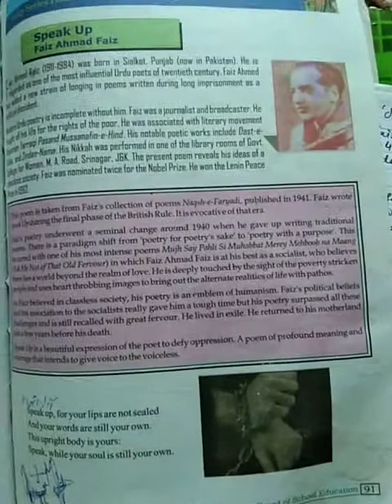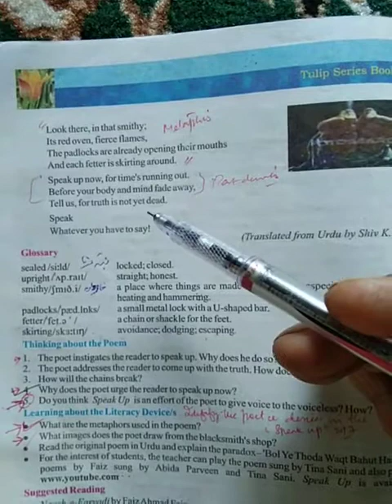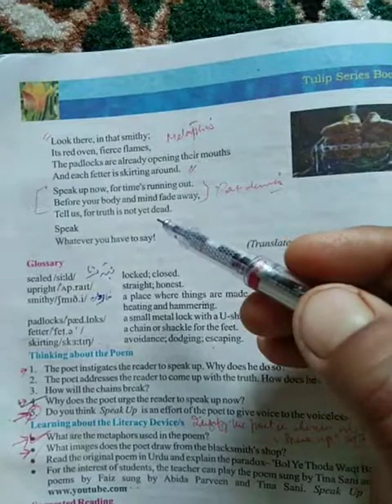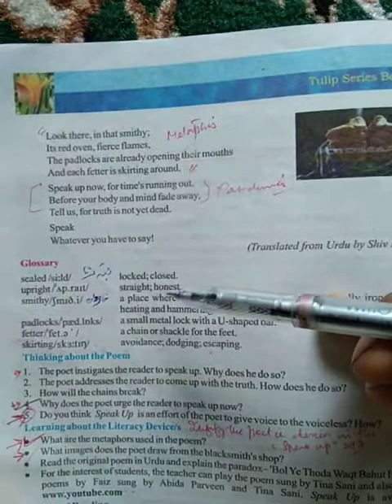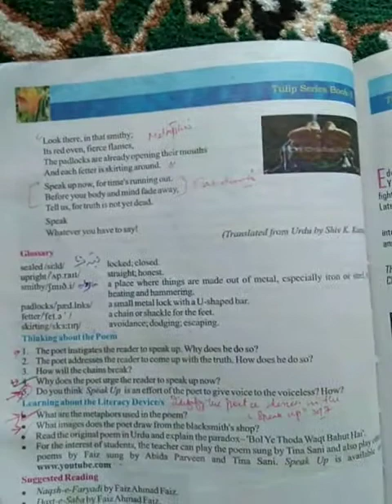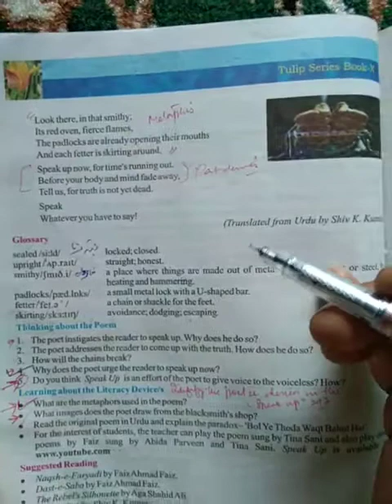10TH ENG,POEM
SPEAK UP (READING)